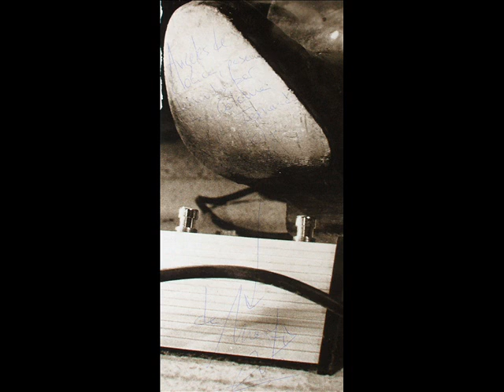Vox Animal. Restos de Serie.wmv